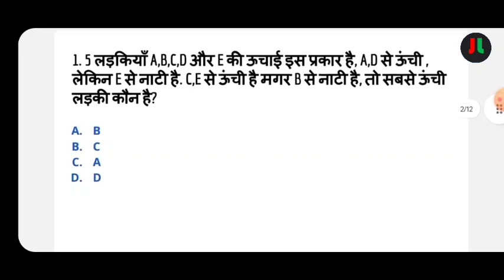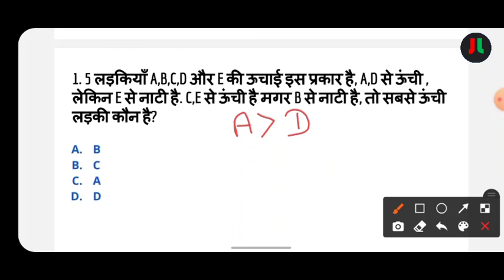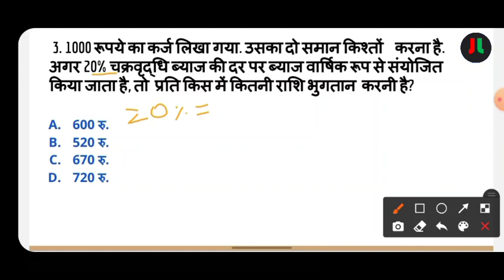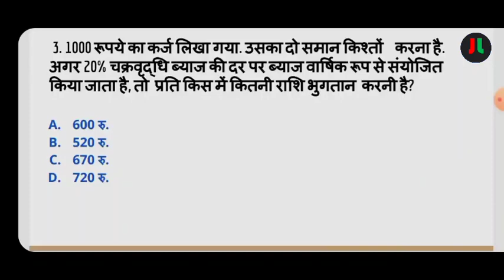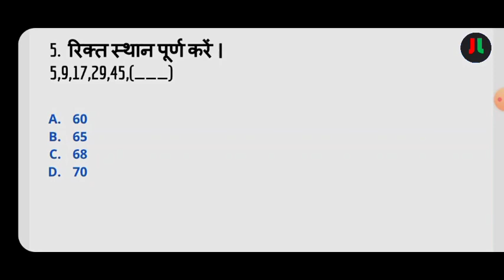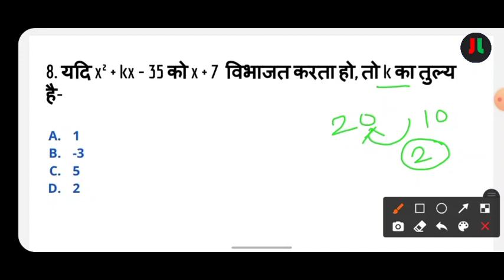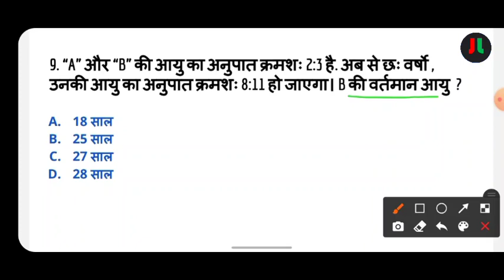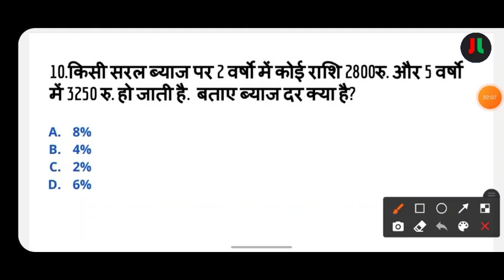JSSC CGL Previous Year Maths Question With Solution and Complete Details | Class-4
JL-JHARKHAND LIVES

Our Book:-

For English :-
Coming soon...

For Hindi:-

धन्यवाद् ||

Current Affairs, Static G.K., Science Objective Questions, SSC|Railway|Banking